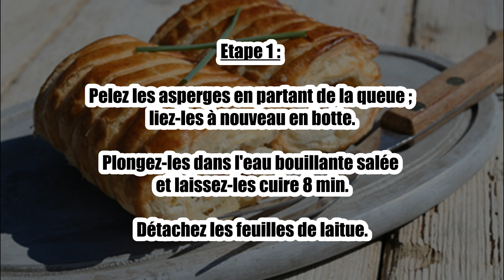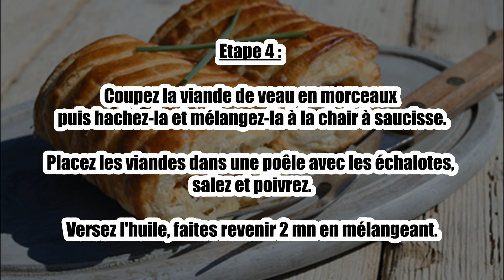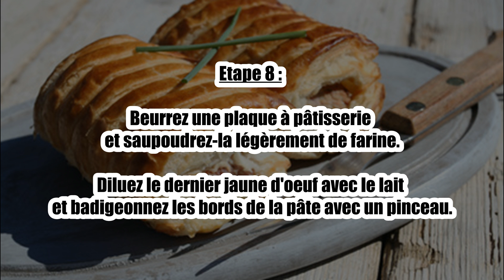Recette : Chausson à la viande et aux asperges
Bonjour à tous, aujourd’hui recettescooking.com vous présente la recette suivante : Chausson à la viande et aux asperges.

TEMPS TOTAL : 95 min
Préparation : 40 min
Cuisson : 55 min

Ingrédients :

400 g de pâte brisée toute prête
250 g d'épaule de veau désossée
150 g de chair à saucisse
1 botte d'asperges vertes
2 coeurs de laitue
2 carottes, 2 échalotes
2 branches de céleri près du coeur
1/2 bouquet de persil
1 oeuf + 2 jaunes
50 g de farine, 20 g de beurre
2 c à soupe de lait, 1 c à soupe d'huile
Sel, Poivre

Etape 1 : Pelez les asperges en partant de la queue ; liez-les à nouveau en botte.
Plongez-les dans l'eau bouillante salée et laissez-les cuire 8 min.
Détachez les feuilles de laitue.

Etape 2 : Plongez-les dans l'eau bouillante salée 1 min.
Séchez-les à plat entre 2 linges, roulez-les sur elles-mêmes et détaillez-les en fines lamelles.

Etape 3 : Epluchez les carottes et coupez-les en longs bâtonnets, même chose pour les branches de céléri en ayant pris soin de les effiler.
Pelez et hachez les échalotes.

Etape 4 : Coupez la viande de veau en morceaux puis hachez-la et mélangez-la à la chair à saucisse.
Placez les viandes dans une poêle avec les échalotes, salez et poivrez.
Versez l'huile, faites revenir 2 mn en mélangeant.

Etape 5 : Laissez complètement refroidir et ajoutez l'oeuf et 1 jaune et le persil ciselé.
Etalez la pâte sur le plan de travail fariné en forme de rectangle.

Etape 6 : Disposez les lanières de laitue en vous arrêtant à 3cm du bord.
Recouvrez des viandes.

Etape 7 : Disposez les asperges et les bâtonnets de légumes.
Préchauffez le four th 6 (180°).

Etape 8 : Beurrez une plaque à pâtisserie et saupoudrez-la légèrement de farine.
Diluez le dernier jaune d'oeuf avec le lait et badigeonnez les bords de la pâte avec un pinceau.

Etape 9 : Roulez le chausson sur lui-même de facon à ce que la pliure se trouve en dessous, soudez les bords.
Dorez toute la surface du chausson au jaune d'oeuf, faitez cuire et dorer 45 min, servir tiède.